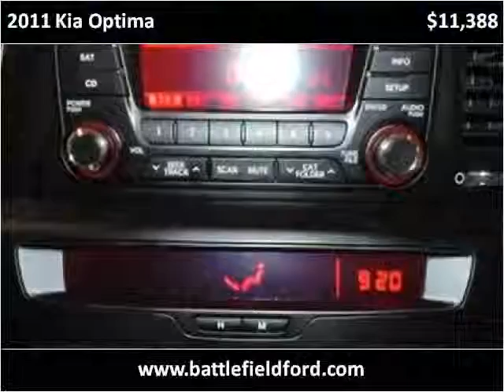2011 Kia Optima Used Cars Manassas VA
This 2011 Kia Optima is available from Battlefield Ford Manassas.